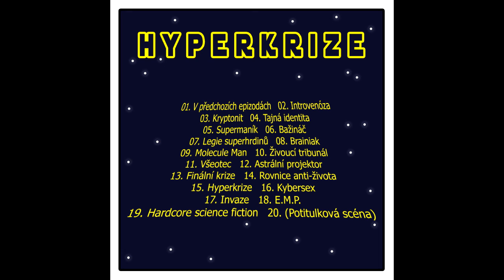Cosmic Armor Tao Quitterman - Živoucí tribunál (Hyperkrize)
Jedná se o pokračování dvou předchozích dílů. První asi moc neznáte nikdo, je to album Neuvěřitelný Quitterman – Nejlepší superhrdina všech dob z roku 2009, na který jsem o deset let později volně navázal albem Cosmic Armor Tao Quitterman – Rok milion, který se setkalo s velmi pozitivním přijetím. Jedná se o skloubení mých dvou největších vášní – rapu a komiksů. Všechny tři díly jsou inspirovány komiksy od DC a Marvelu a žánrově se jedná o sci-fi nerdcore. Specificky v tomto třetím díle využívám hodně jazzových, funkových a Minneapolis sound samplů, které jsou ale spíše ukryté, než že by to na nich bylo postaveno. Klasicky můžete čekat uprděné basy, chladné synťáky a off-beat flow, kde rapuju o kosmických lodích a vesmíru… Tentokrát jsem to ale posunul trochu o úroveň výš a album je dost abstraktní! No posuďte sami, budu rád za jakékoli ohlasy! O obal se postaral Hans Blech, který mi již dříve dělal pár obalů a ještě pár udělá!